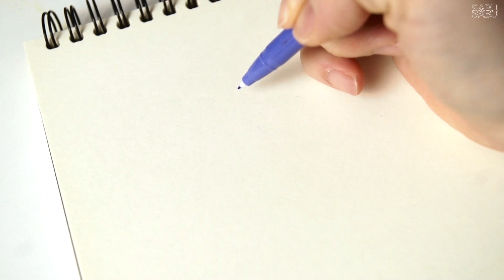야생화 그리는 5가지 방법 | 모나미 플러스펜 3000 수채화 캘리그라피 | wildflower drawing | 플러스펜 일러스트 | 꽃 그리는 법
플러스펜 캘리그라피를 하기전 꽃 그리기로 플러스펜 수채화를 연습해보았습니다!
플러스펜 큰 기대 안했는데 생각보다 엄청 맘에드네요